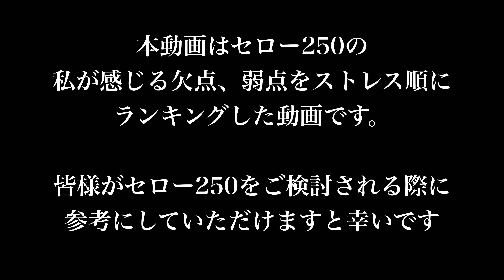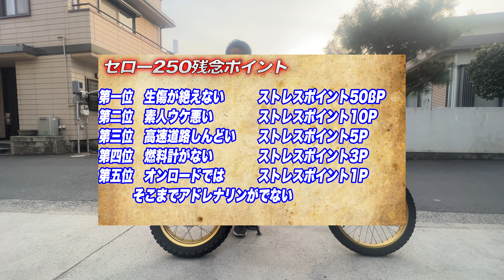【欠点】セロー250ファイナルエディション 長期間使用してわかった欠点５選,YAMAHA SEROW250FINALEDITION インプレッション【MotoVlog#139】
●本編解説
バイク専門映像クリエイターの青井 薫生です。

今回はセロー250ファイナルエディションの長期間使用して悪かった点をインプレッションしました。

バイクでのツーリング動画や林道走行動画、パーツインプレッションや取付DIYなどを紹介してます。
また、映像機器をバイク撮影に特化して紹介してます。

Introducing touring videos on motorcycles, forest road driving videos, parts impressions and installation DIY.
In addition, we specialize in introducing video equipment for motorcycle photography.

●私のチャンネルの人気動画/Popular videos in my channel.

【欠点】ボンネビルボバーブラック トライアンフ triumph Bonneville bobber black 長期使用してわかった欠点５選【MotoVlog#124】

【欠点】BMW S1000RR 一定期間使用してわかった欠点５選,S1000RRインプレッション【MotoVlog#129】

焼却炉自作 大容量高火力 使用後は分解して片付けられる焼却炉を作成し抜根後の大量のゴミを処理します【MotoVlog#90】

半年間放置したら土地がとんでもないことになっていました！！再度一から草刈りと焼却します。【MotoVlog#127】

【ボンネビルボバー】長期使用インプレッション リッターSSと比較したからわかるボバーの魅力【MotoVlog#122】

【宣伝】
私が所属する、ビジネスロックバンド株主総会の直近のライブ動画！！是非見てみて下さい。